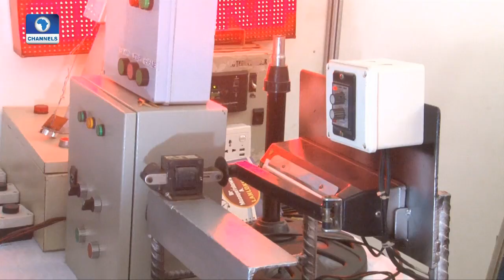Nigeria's Reliance On Foreign Products Can't Be Sustained-- Onu Pt.2 | Dateline Abuja